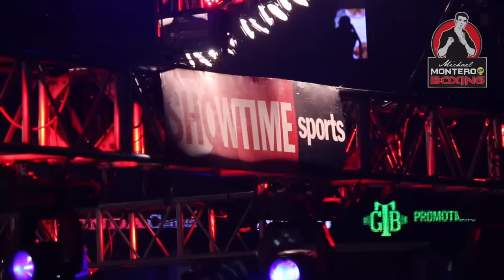Santa Cruz - Martinez ringside recap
Highlights and post-fight analysis from the Showtime Championship Boxing double-header in Anaheim, CA on Feb 27th.  Leo Santa Cruz defeated Kiko Martinez via fifth round TKO to defend his featherweight title, and HugoRuiz evened the score with Julio Ceja to take his super bantamweight title.  Michael Montero breaks it all down from ringside.

EDITED & FILMED BY - Tiffany Lam